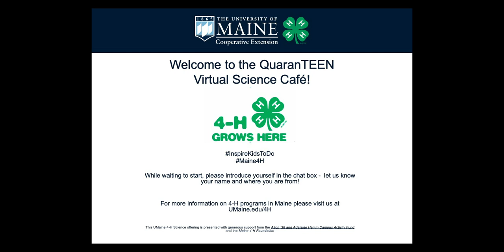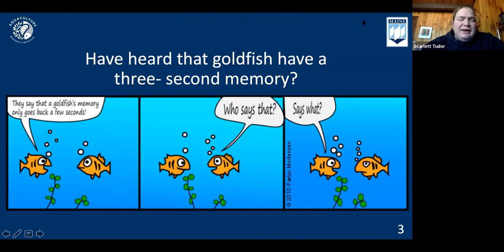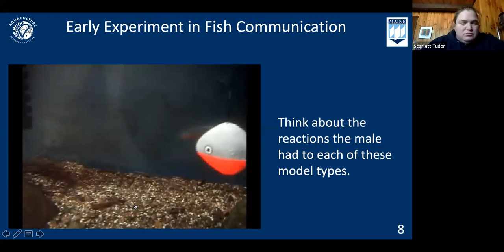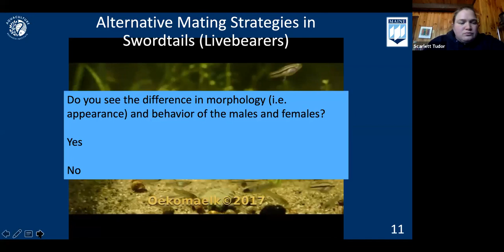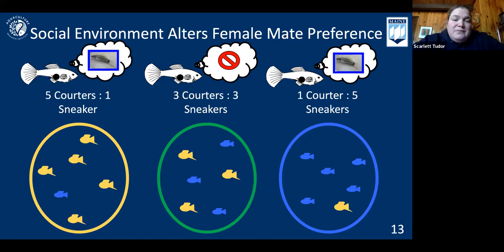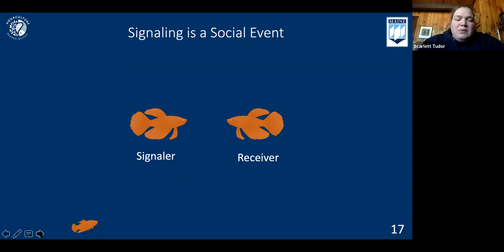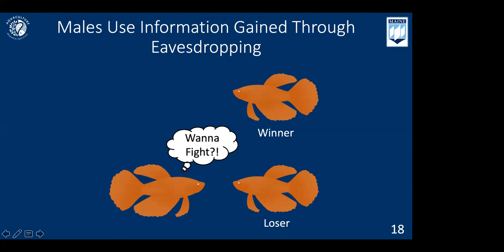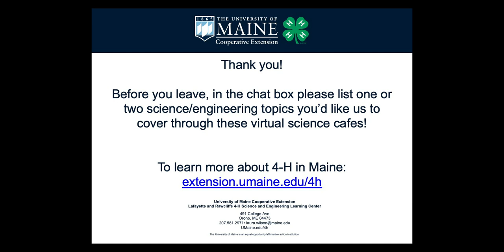QuaranTEEN Virtual Science Café, March 31, 2020: “Something’s Fishy” with Dr. Scarlett Tudor!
QuaranTEEN Virtual Science Café is a series of “virtual” (online) science cafés done as Zoom Webinars. In this video, join Dr. Scarlett Tudor, Research and Outreach Coordinator for the Aquaculture Research Institute at the University of Maine, Orono as she talks about her research in the fields of animal behavior, fish reproduction, and aquaculture.

They are free sessions and are recommended for teens in grades 7-12.

For more information on the QuaranTEEN Virtual Science Café series, recordings of previous sessions, or to register for a session,